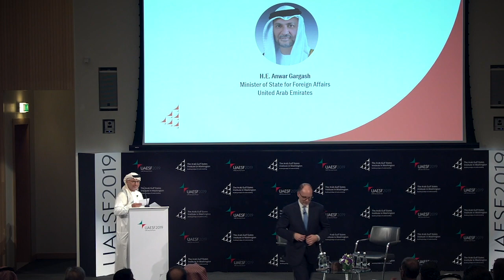UAE Security Forum 2019: Keynote Session with Anwar Gargash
Speaker: H.E. Anwar Gargash, Minister of State for Foreign Affairs, United Arab Emirates

For the fourth consecutive year, AGSIW convened the UAE Security Forum, where U.S., UAE, and regional partners gathered to find creative solutions to some of the region’s most pressing challenges.

UAESF 2019 brought together a diverse group of policymakers and officials, scholars, economists, international development practitioners, and representatives from nongovernmental organizations to analyze the long-term implications of the renewed international interest in the Horn of Africa. In particular, discussions focused on growing Gulf influence as the future of the Horn of Africa is being reimagined.

H.E. Anwar Gargash was appointed minister of state for Federal National Council affairs of the United Arab Emirates in 2006. In February 2008, Gargash was given the additional responsibility of minister of state for foreign affairs. In February 2016, he was formally appointed minister of state for foreign affairs. Gargash holds a number of positions in addition to his ministerial ones. He is the chairman of the National Elections Committee and oversaw the UAE’s first elections in 2006, and subsequent elections in 2011 and 2015. He is also the chairman of the National Committee to Combat Human Trafficking, the chairman of the board of trustees of the Al Owais Cultural Foundation, and member of the board of trustees of the Emirates Diplomatic Academy and leads the UAE team for the Human Rights Periodic Review. Gargash received his PhD from King’s College, Cambridge and holds bachelor’s and master’s degrees in political science from the George Washington University.